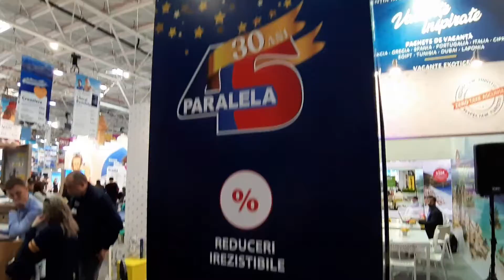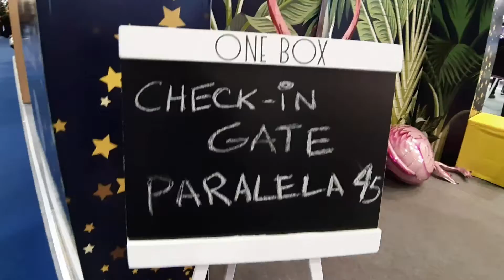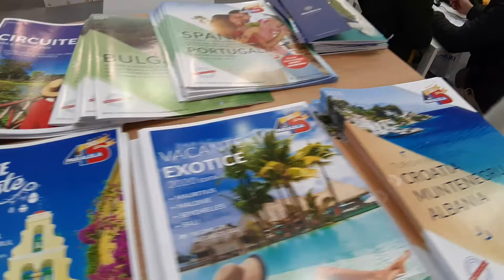Targul de Turism al Romaniei 20-23.02.2020 Paralela45 Experience Colentina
Va multumim!